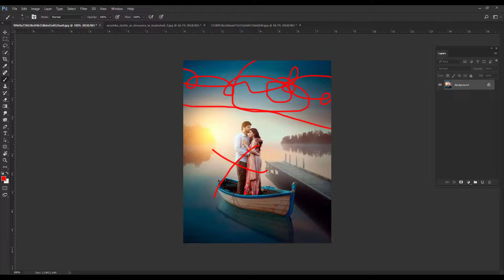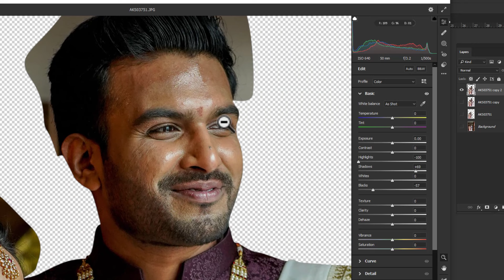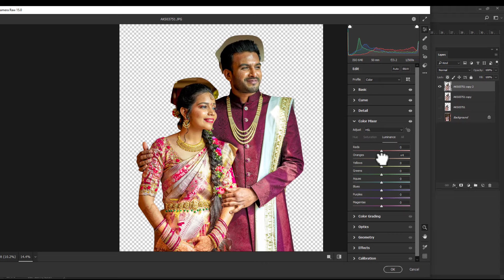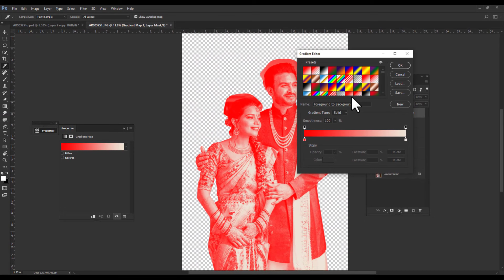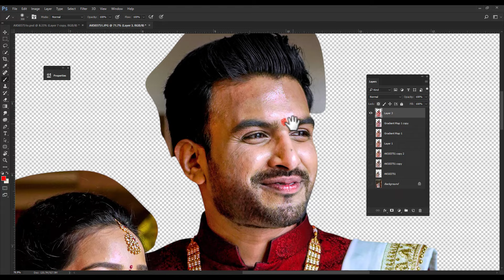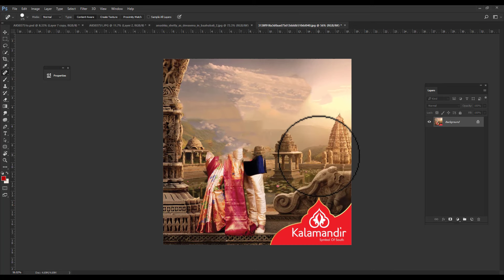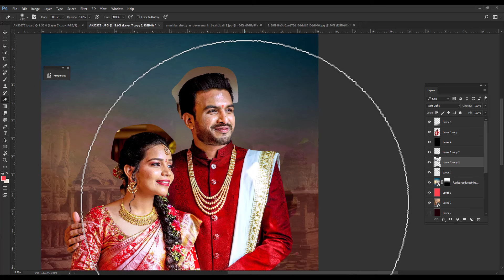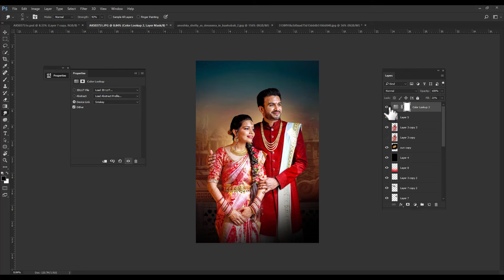How to Create Wedding Poster Design in Photoshop || Album Designing in Telugu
Similar Tags :
teluguphotoshopcompletecoursein7 hours,
photoshoptutorialintelugu 7.0,
photoshoptelugututorialpart 1,
telugu photoshop guruji
telugu photoshop guruji